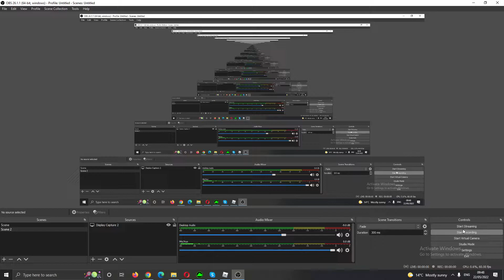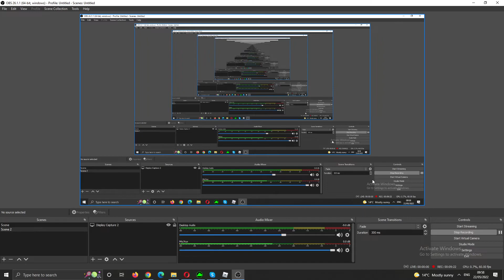Playing brookhaven and doing roleplay with Hgreenrobloxfan!